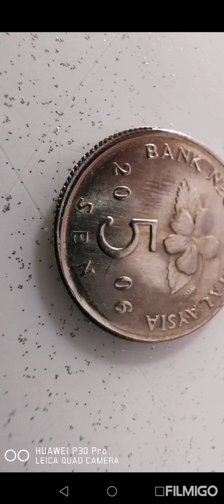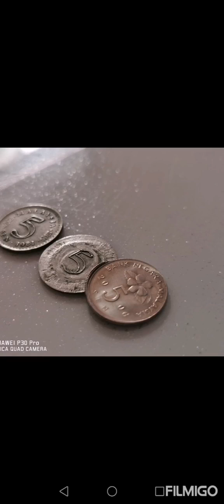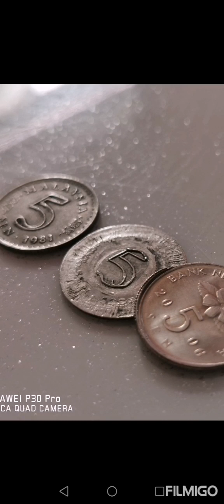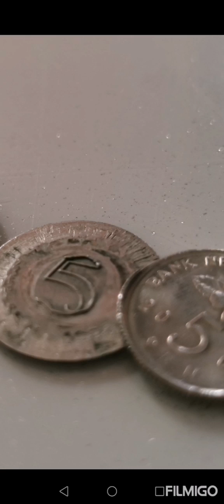Syiling 5 sen error bunga raya dan parlimen part 4